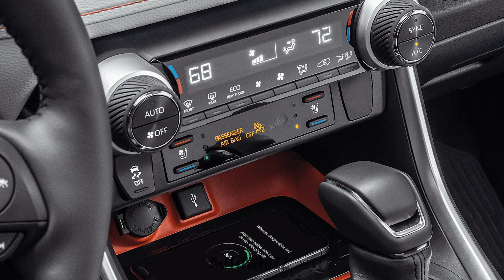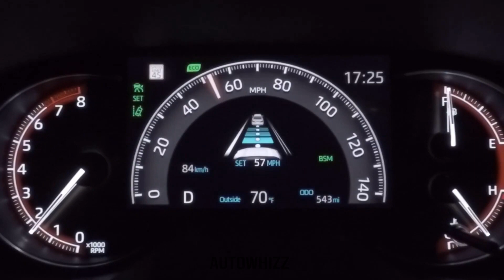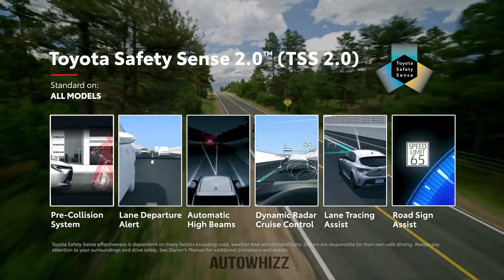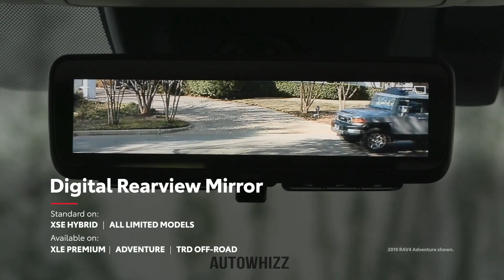Toyota RAV4 के लांच के बाद MG Hector तो गई काम से | Toyota RAV4 SUV India Launch Details | ₹15 lakh😲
Toyota is all set to import its most popular SUV, the RAV4, to India. In a bid to promote the hybrid drive technology and introduce the globally renowned SUV in India, the SUV will be imported to India and introduced in mid-2021, though in limited numbers.

The RAV4 is one of Toyota’s most popular SUVs. It has an impressive build, with the special TNGA architecture synonymous with the brand. It has spacious interiors with edgy style, unlike the boxiness of many an SUV.

The modernistic styling is only reminiscent of the traditional RAV4, and instead has a host of newer upgrades, starting with an improved CVT box. The dash and its elements are only loosely incorporated with the dash, giving off a fresh and ‘modern’ vibe. Almost deconstructed. It is also sufficiently spacious and gets an A+ for practicality.

As mentioned earlier, the version of the RAV4 that is set to hit the Indian market will be a touch different. Not only in design, but also in power. We would most likely see the 218hp version with the 2.5 litre petrol engine. With those numbers, the fourth-generation hybrid style SUV will clearly deliver in terms of performance and fuel efficiency. The improved CVT box with excellent electric assistance certainly gives the Toyota favorite an edge, especially when considered with the instantaneous response time it promises.

Ignore Tags -